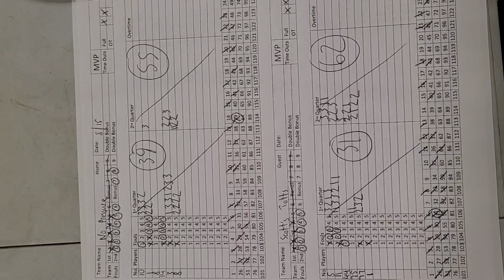Thursday Night Intermediate, No Pressure vs Scott's Totts. 8/15/2024 Adult Basketball Events